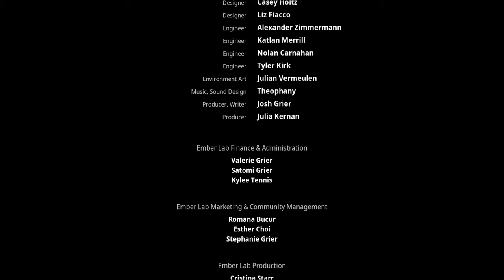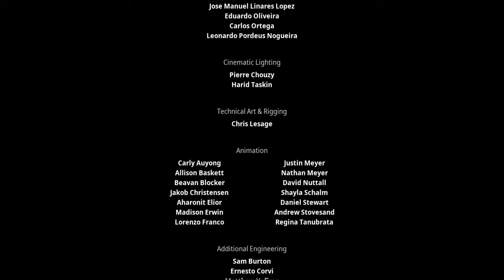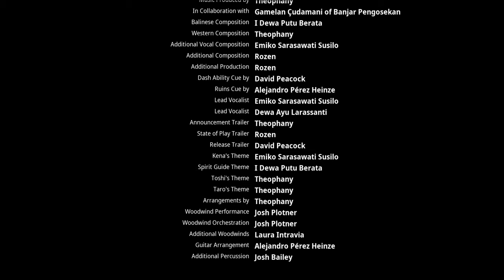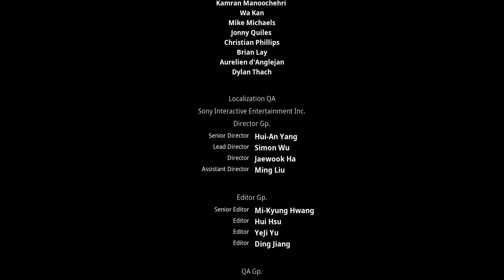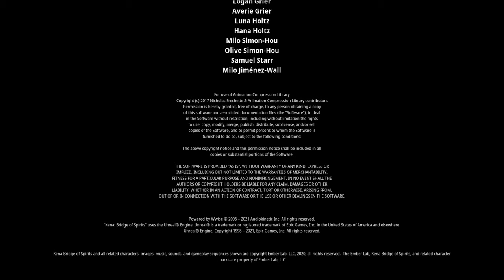Kena: Bridge Of Spirits Silent Gameplay No Commentary Ending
Kena: Bridge Of Spirits Silent Gameplay, No Commentary.